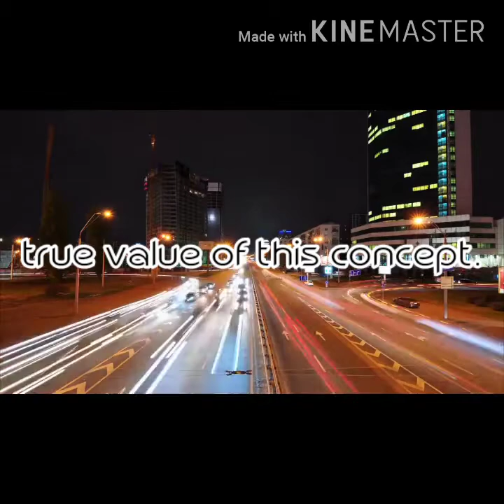Campaign Ads (Fairness and Equality)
FOR PURPOSIVE